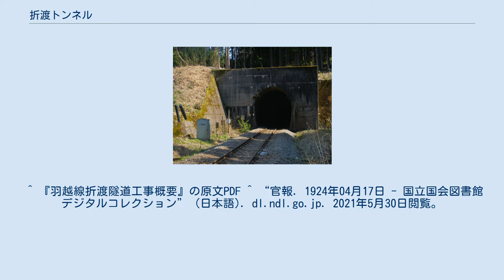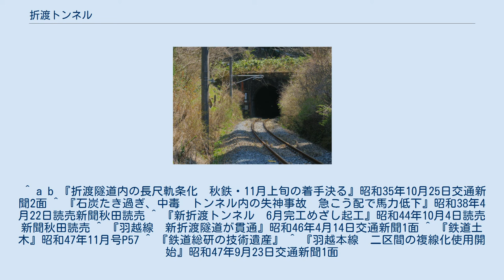折渡トンネル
折渡トンネル（おりわたりトンネル）は、秋田県由利本荘市の東日本旅客鉄道（JR東日本）羽越本線羽後岩谷駅 - 折渡駅間に所在する鉄道トンネルである。
単線トンネル2本で構成され、下り線トンネルは全長1,438メートル、上り線トンネル（新折渡トンネル）は全長1,705メートルである。
 日本で初めてシールド工法が採用されたトンネルとして知られている。
 羽越北線の開業に向けて掘削されたが、その開業が大幅に遅延するほどの難工事であった。
後年、複線化に伴って単線トンネル1本が新たに掘削されたが、こちらは技術の進歩などにより、2年ほどで完工している。
 羽後岩谷側坑口近くに、竣工記念碑と殉職者慰霊碑が建立されている。
 ^ トンネル紹介1 日本トンネル技術協会、2021年5月30日閲覧 ^ 『羽越北線建設概要』P14-15 ^ a b “『羽越線折渡隧道工事概要』抜粋”. library.jsce.or.jp. 土木学会. 2021年5月30日閲覧。
 ^ a b “土木貴重写真コレクション 折渡（おりわたり）隧道”. library.jsce.or.jp. 土木学会. 2021年5月30日閲覧。
 ^ 『羽越線折渡隧道工事概要』の原文PDF ^ “官報. 1924年04月17日 - 国立国会図書館デジタルコレクション” (日本語). dl.ndl.go.jp. 2021年5月30日閲覧。
 ^ a b 『折渡隧道内の長尺軌条化　秋鉄・11月上旬の着手決る』昭和35年10月25日交通新聞2面 ^ 『石炭たき過ぎ、中毒　トンネル内の失神事故　急こう配で馬力低下』昭和38年4月22日読売新聞秋田読売 ^ 『新折渡トンネル　6月完工めざし起工』昭和44年10月4日読売新聞秋田読売 ^ 『羽越線　新折渡隧道が貫通』昭和46年4月14日交通新聞1面 ^ 『鉄道土木』昭和47年11月号P57 ^ 『鉄道総研の技術遺産』 ^ 『羽越本線　二区間の複線化使用開始』昭和47年9月23日交通新聞1面